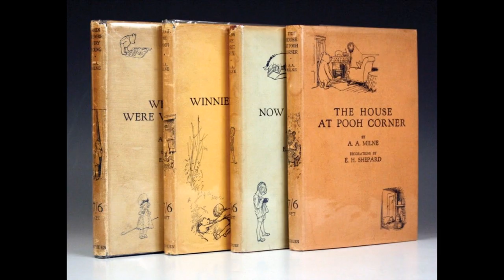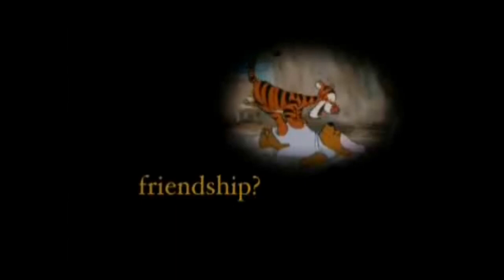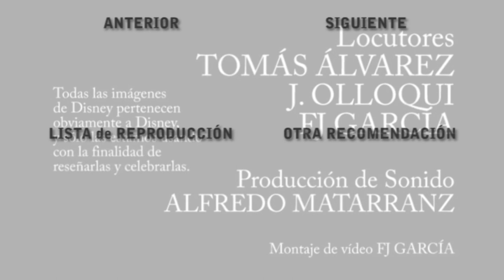Franquicia Disney | LAS AVENTURAS DE WINNIE THE POOH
Capítulo 23: Las aventuras de Winnie the Pooh

Jazz y... Vale, aquí no hay jazz que valga. Ni en la anterior para el caso. Aquí sólo hay peluches que hablan. No confunidr con la peli de casi idéntico título de 2011, de la cual sacaremos otro vídeo más adelante.

¡Gracias!